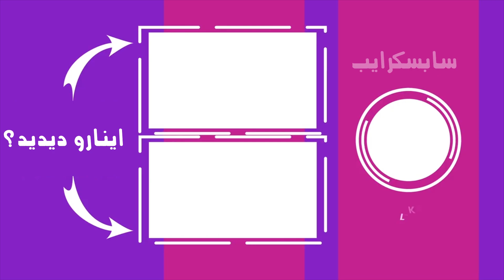ترفند های لباسی تیک تاک 😰 تبدیل شلوارک به تاپ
مراقب خودتون باشید❤️